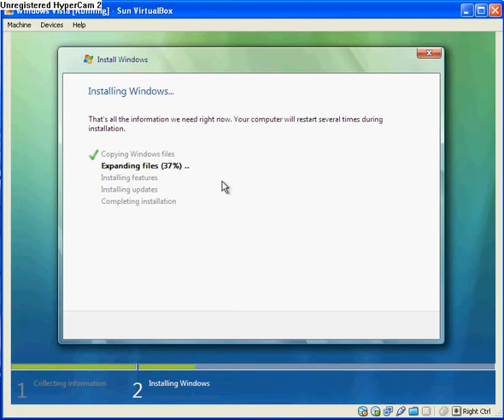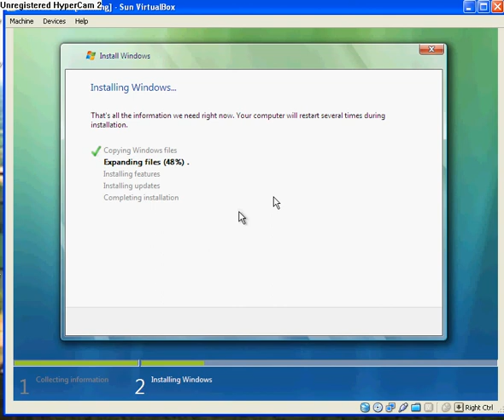Virtual Box Review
this is a review on virtual box, an awesome virtual machine and its free!